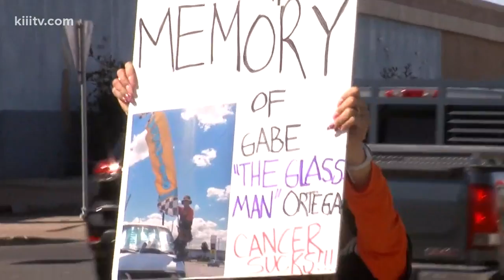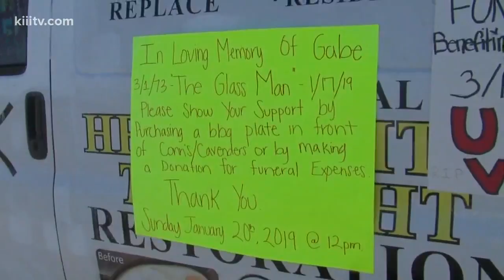Barbecue benefit held for windshield repair man in Corpus Christi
A man well known in the Corpus Christi community recently passed away from cancer. Now, his family is asking for your help with his funeral expenses.